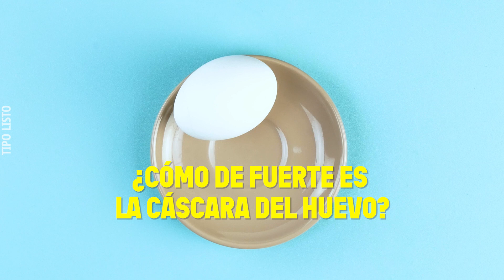Corre por los huevos 🥚🥚🥚🏃‍♀️ Los huevos pueden ser muy divertidos | Experimentos para niños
9 experimentos con huevos | Trucos emocionantes para niños. Estos experimentos con huevos son perfectos para niños curiosos. Ya sea en el jardín de infancia o en una fiesta de cumpleaños infantil, estos 9 experimentos facilísimos sorprenderán a todos los presentes. ¿Cómo se mete un huevo en una botella de cristal y cómo se saca? ¿Cuánto peso puede soportar realmente una cáscara de huevo? Estos experimentos con huevos nos darán las respuestas a estas preguntas.